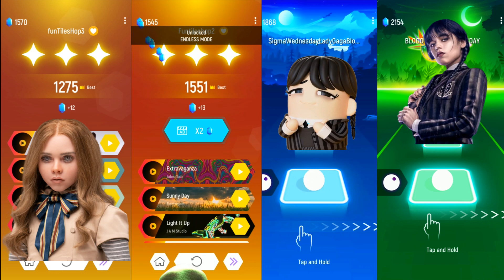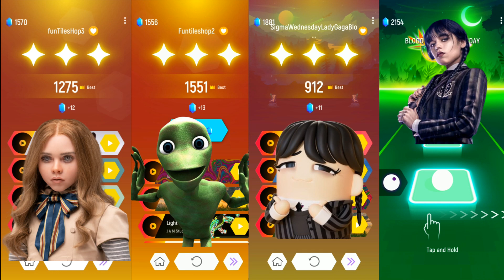WEDNESDAY BLOODY MARY vs WEDNESDAY CARTOON MEME vs GOMEZ & REMA - CALM DOWN vs Megan (M3GAN) - DOLLS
🎶 Song:
• Lady Gaga - Bloody Mary Remix (Wednesday)
• Lady Gaga - Bloody Mary (TikTok Remix | Speed Up) | Wednesday Dance Scene
• Baby Calm Down FULL HD | Selena Gomez & Rema
• Bella Poarch - Dolls [Rybeats Remix]

Timestamps:
0:00 - WEDNESDAY ADDAMS - Lady Gaga Bloody Mary Remix
2:23 - WEDNESDAY CARTOON MEME - Lady Gaga Bloody Mary TikTok Remix
5:45 - ALIEN DANCE  - Baby Calm Down - Selena Gomez & Rema
7:53 - Megan (M3GAN) (Violet McGraw) Dance - Bella Poarch DOLLS

Welcome to Tile sHop entertainment channel!
There will be a lot of interesting content about Tile sHop EDM Rush on this channel!
Funny dance battles of cute cats against pop stars and other your favorite characters!
In order not to miss the new cute and funny videos